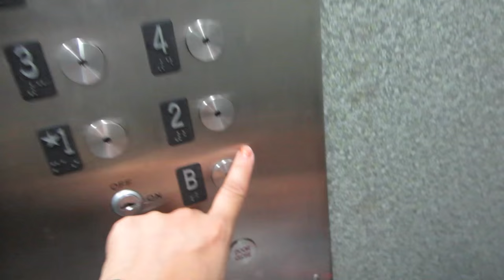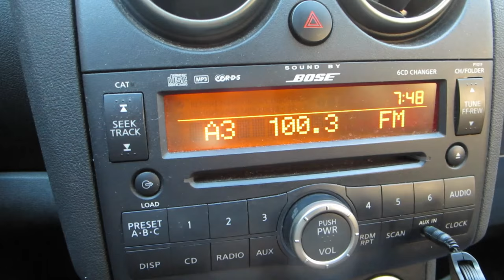Grocery Shopping Gone Wrong! (11.9.15 - Day 693) daily vlog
Baby doctor + mall xmas tree fiasco + grocery shopping gone wrong + swim class + DIY desk is in the house +package